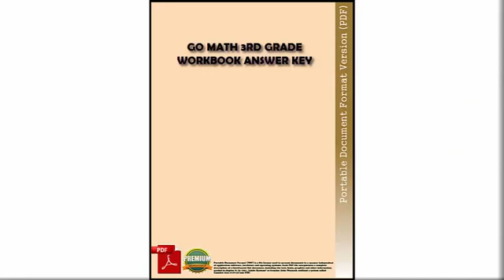letter seeking donations